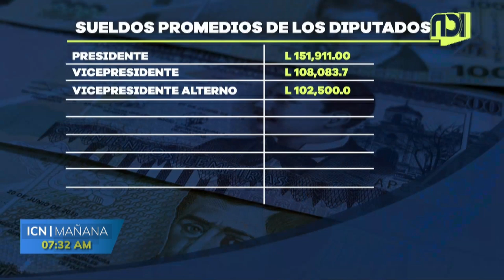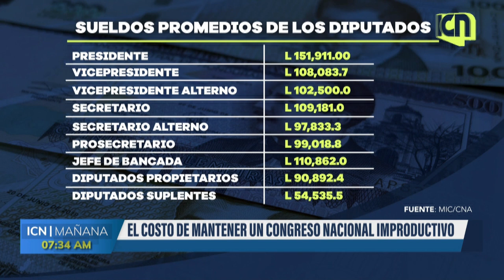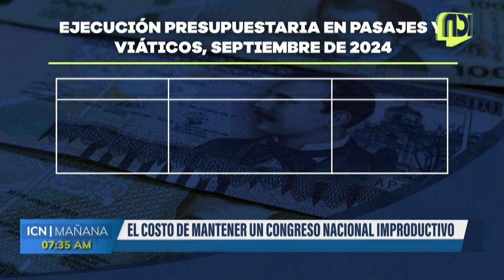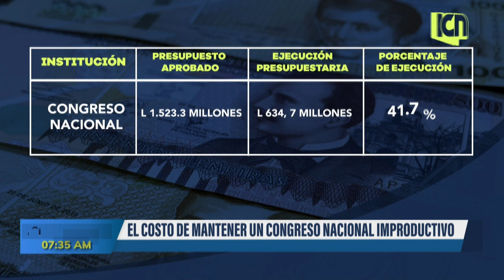Más de 151 mil lempiras gana el presidente del Congreso Nacional entre otros sueldos exorbitantes